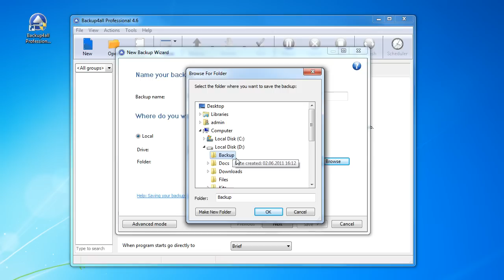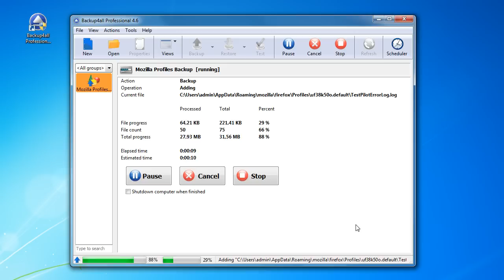How to backup Mozilla Firefox bookmarks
This video shows how to backup the Mozilla Firefox bookmarks.